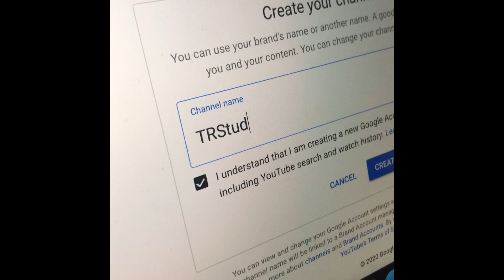What Is TRS?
Here's a quick video of what you can expect from this channel!